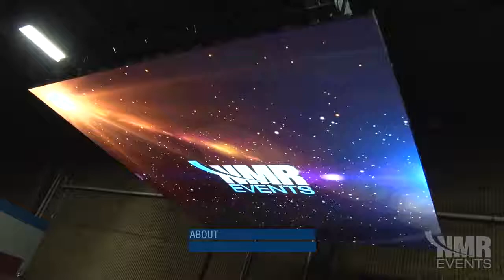LED Celling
Join @kylebmorris and @jasonskoloda as they discuss this innovative solution for creating a dynamic canvas within the skylights of a booths ceiling.